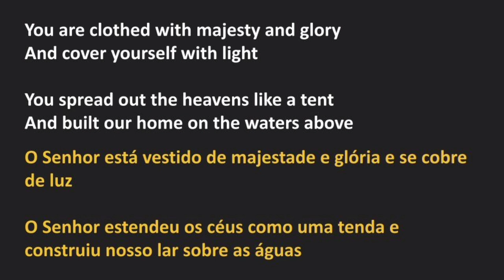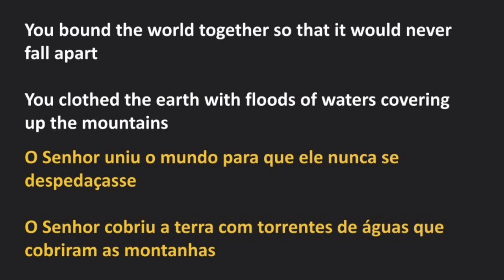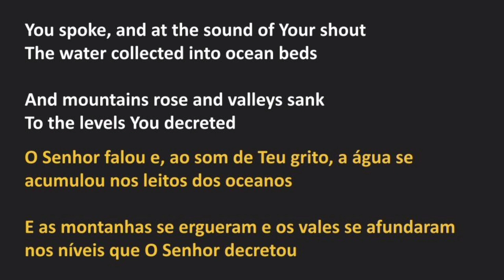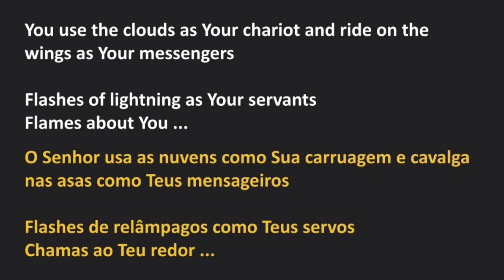Leviticus - Flames of Fire (legendado)